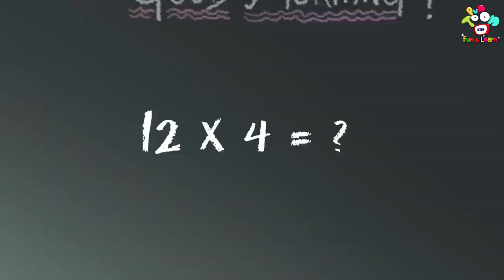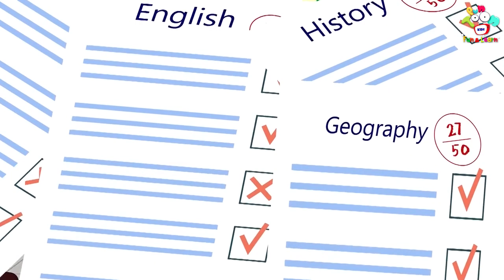Fun of favorite subject | Maths Subject | English Moral Stories | English Animated | English Cartoon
Hello Friends! Visit channel PunToon Kids Fun & Learn - Hindi for more interesting videos!

Stories are a great way to introduce new words and ideas into a child’s language – starting with picture books for the very young, stories can help children learn about concepts such as shape, size, space, and color, up and down, inside and outside, numbers, the names of objects and Good Manners. They can also teach children about everyday tasks, such as how to brush their teeth, taking care of animals, cleaning and tidying, and behavior.